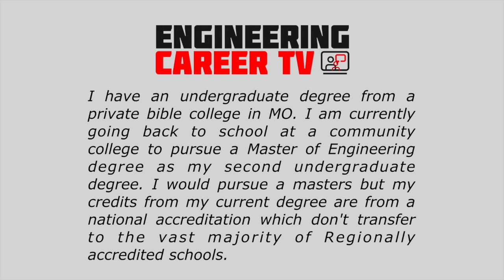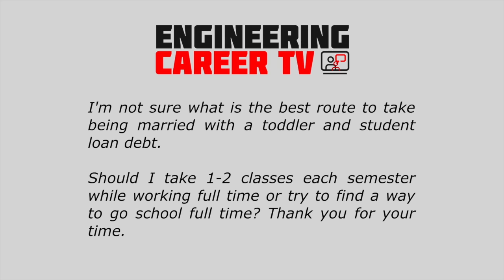Should you get an Additional Degree in Engineering - Engineering Career TV Ep. 2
In this episode we will be talking about whether or to get an additional degree in engineering or not. Is it truly possible to get an additional degree in engineering studying part time and gain job experience at the same time?